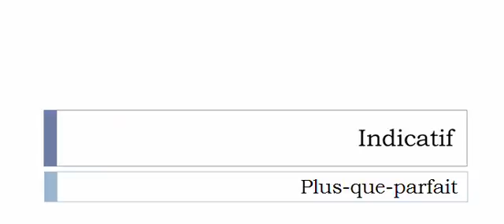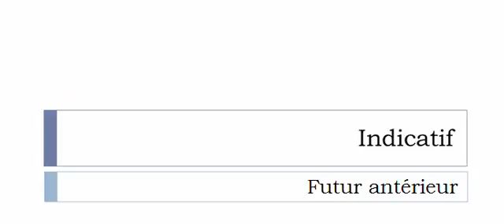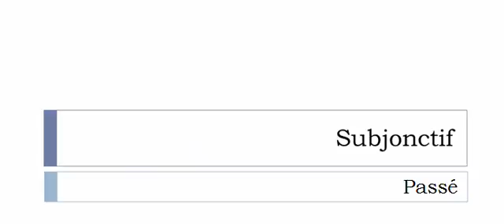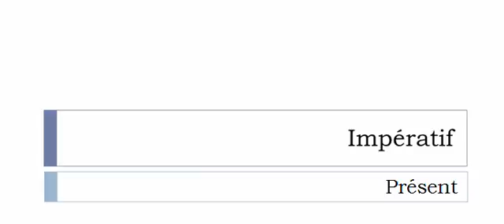French conjugation = Sprinter